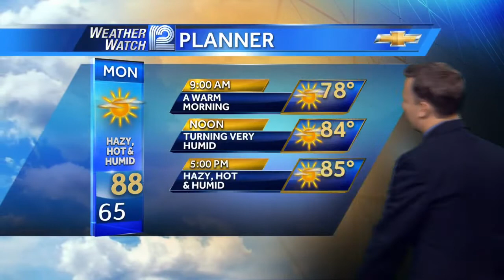Chris Gloninger's Forecast